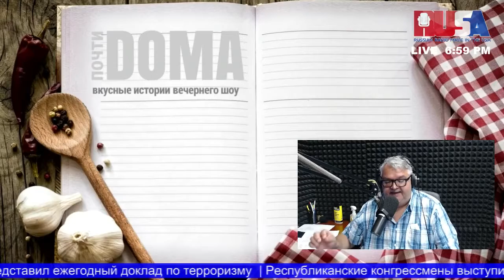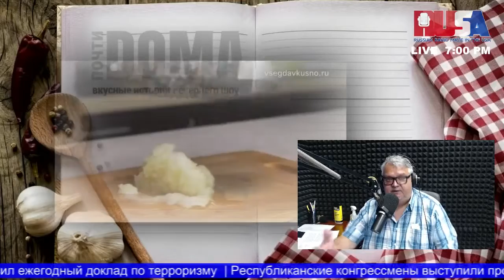ХОЛОДНОЕ БЛЮДО В ОРЕХОВОМ СОУСЕ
Грузинский стол невозможно представить себе без кахетинского вина, без шашлыков и без длинных тостов. Но, если рассматривать грузинскую кухню с профессиональной точки зрения, одной из главных ее национальных особенностей являются... орехи! Вернее – умопомрачительные ореховые соусы, самым известным из которых является соус сациви!.. Кстати, если вы попросите грузинскую хозяку приготовить сациви, она в ответ попросит вас уточнить, что вы имеете в виду – птицу, рыбу или, скажем – грибы? Потому как «сациви» в переводе с грузинского означает – любое «холодное блюдо» в ореховом соусе... Андрей Ласкателев рассказывант, как приготовить это восхитительное блюдо. Удивитесь, но это не так сложно, как может показаться...
Другие сюжеты из цикла "Андреева Уха" смотрите в живом эфире шоу "Почти дома" по будням, с пяти до восьми вечера по времени Нью-Йорка.

New York 105.1FM HD2 // Miami 103.5FM HD2 // Philly 102.1FM HD2 // // RUSA RADIO app // "Alexa, play Russian Radio"